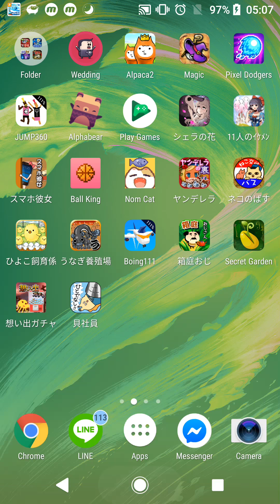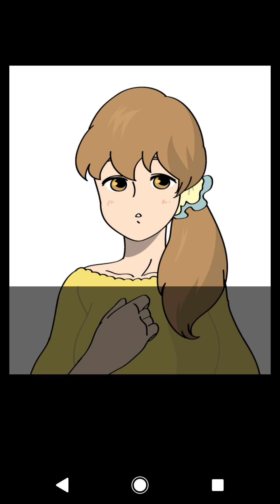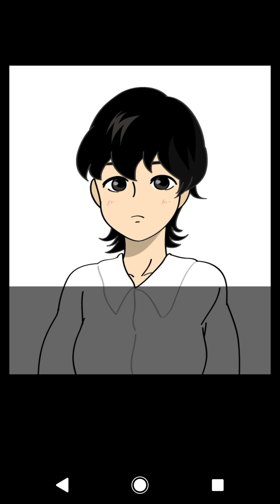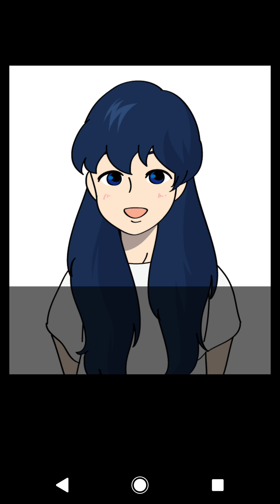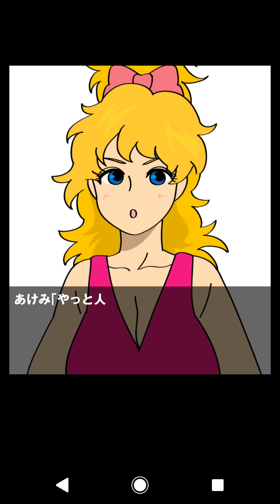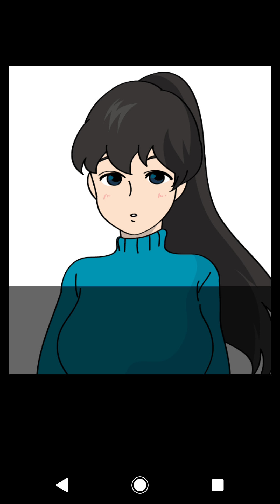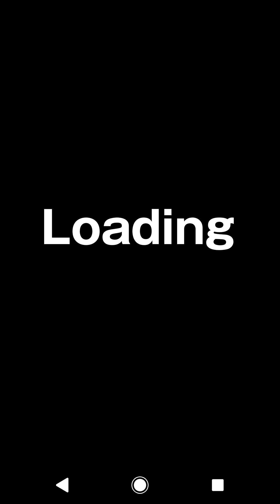G.Gear #28 スマホ彼女 All Everything Showcase (No All Dialogue)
There're some special dialogue for some character, I just can't record them alright? It's just too much & I can't fully remember Japanese _(:3 」∠ )_.
_(:3 」∠ )_
_(:3 」∠ )_
_(:3 」∠ )_
_(:3 」∠ )_